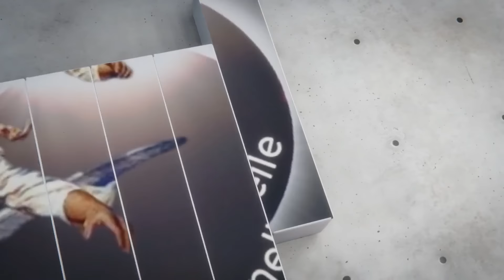The law of life with Randy Skeete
Pastor Randy Skeete Sermon. The law of life.